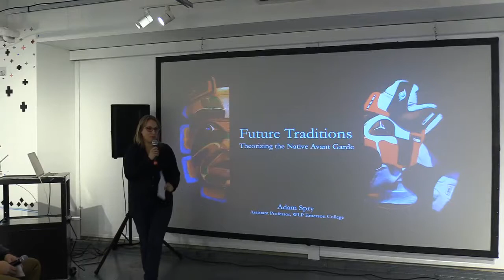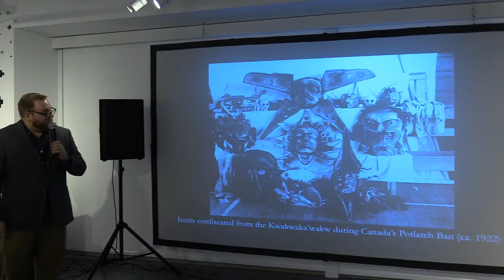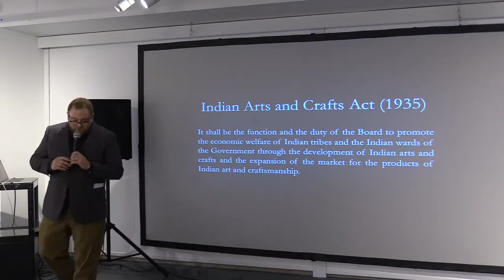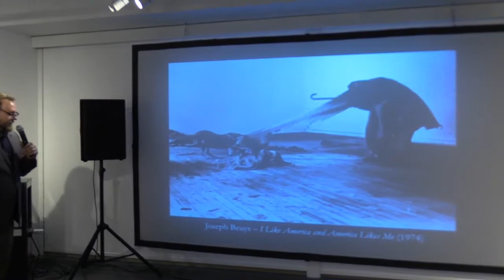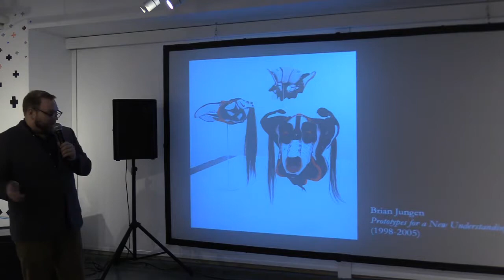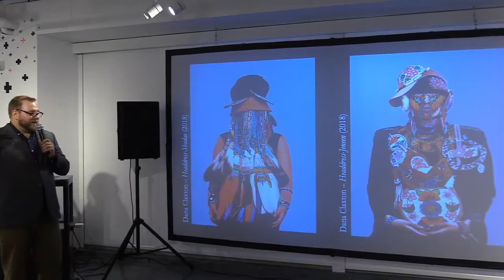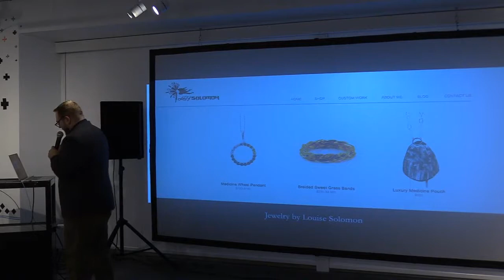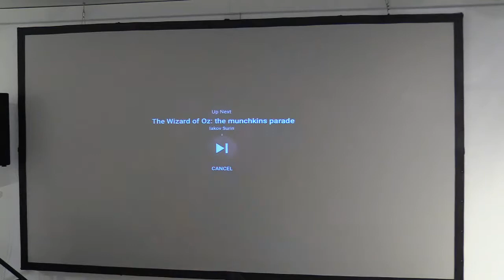Future Traditions Theorizing the Native Avant Garde at Emerson College on 24 October 2019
Emerson Contemporary presents Future Traditions: Theorizing the Native Avant Garde,​ a talk by Emerson College professor Dr. Adam Spry, livestreaming from Boston, Massachusetts on the global, commons-based peer produced HowlRound TV network at howlround.tv on Thursday 24 October 2019 at 3 p.m. PDT (Los Angeles, UTC -7) / 5 p.m. CDT (Chicago, UTC -5) / 6 p.m. EDT (New York, UTC -4) / 22:00 UTC +0 Add to Google calendar

What does it mean for Native writers and artists to embrace the avant garde, along with its deep mistrust of the traditional? In this talk, Dr. Spry will discuss the history of the rise of Native American experimental art and literature in the 20th and 21st centuries—and its surprising roots in the U.S.’s efforts to promote the idea of Native artistic ‘tradition.’